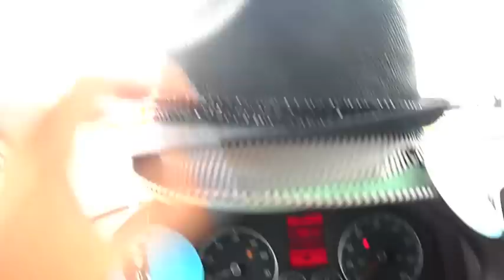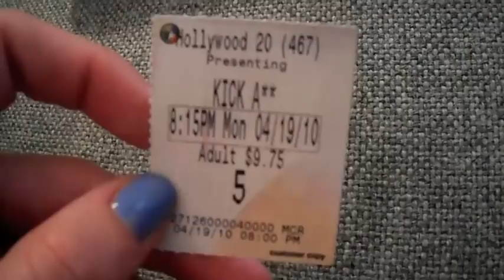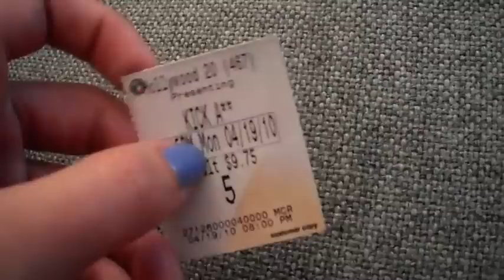Sorry so short ( I had a lot of work to do). Day 74